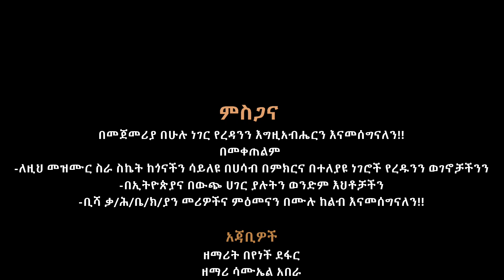ቤበላ ሐረሙኮካ ሀደሮ ብሻ ቀ/ሕ/ቤ/ክየን ፍቅር ኳያር